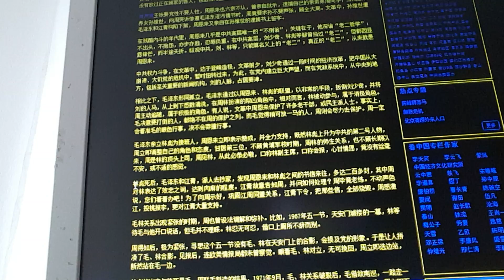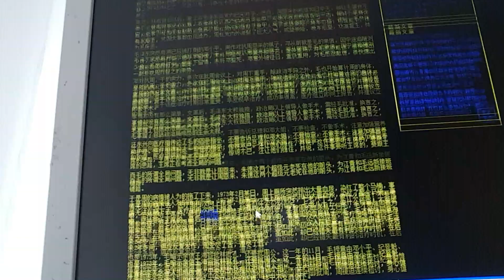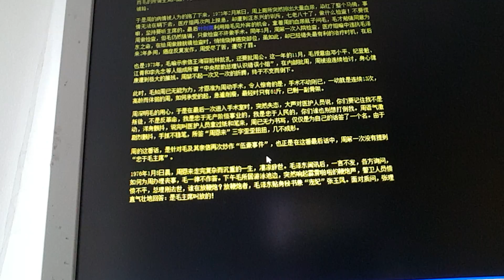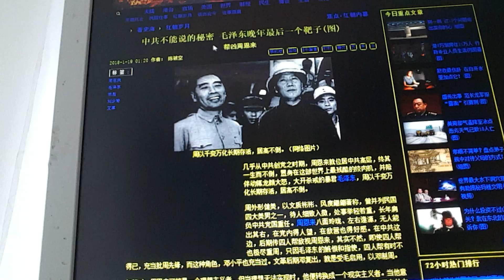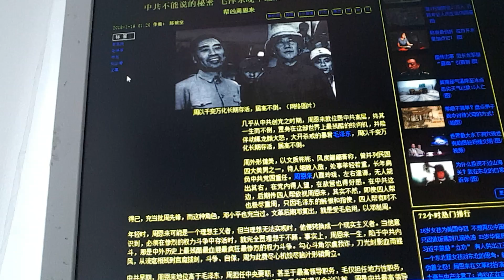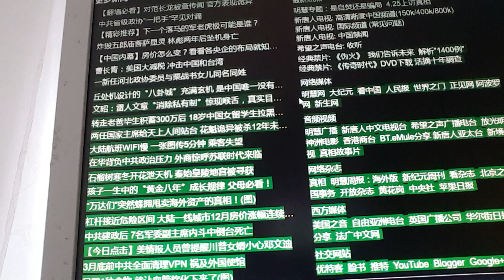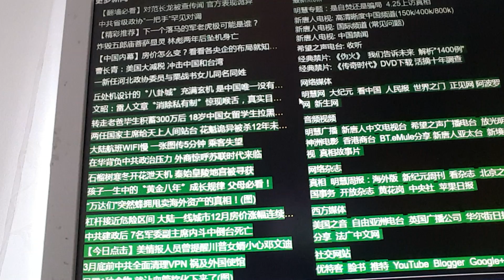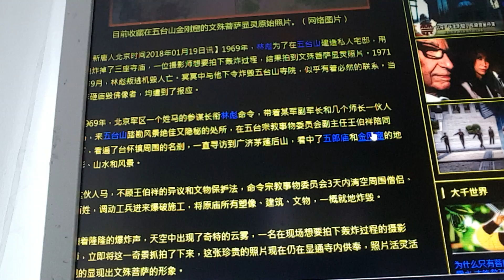旁觀者清 江青拿二百多封在林彪家裡查抄出來的信威脅周恩來就範，永遠為她掌握大權，走上政壇站台，成功了20180119 124510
旁觀者清 江青拿二百多封在林彪家裡查抄出來的信威脅周恩來就範，永遠為她掌握大權，走上政壇站台，成功了  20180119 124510
於是我們就看到了，周恩來日後，也就是林彪事件後，在江青去北大、清華、去任何公開場合，萬人大會講話，往武則天方向發展的時候，周恩來是如何如何的默契配合. , 今天看了這篇文章，我才恍然大悟，原來如此。江青是戲子，四奶。連二奶都排不上。所以，那些老紅軍根本不把她放在眼裡。尤其延安過來很多前中共高官的夫人們，到處嘴都沒閒著的說毛江二人的醜事，都佩服不得志二奶賀子珍。說她拿凳子摔倒老毛臉上和跟毛澤東幹男女苟且之事的女人身上去。。. 大家想想，70年代我同學都知道這些事兒，在高中班裡說，那些北京各個大院兒的老高幹們，誰拿江青當回事事兒啊。都認為她是毛澤東抹布，用完就扔掉了。。。。。。所以她太需要周恩來給他撐面子了。毛澤東也太了解江青，知道雖然江青沒內涵，但是100%按照毛澤東的指令去殺人，害人，江青覺得是一條忠實的狗。所以，確實要想把江山交給她，交給毛遠新，必須要周恩來帶著在中國愚民面前十年磨一劍，培養政治威信。
故用二百多封林彪和周恩來的肉麻通信要挾周恩來就範，周恩來自然願意。
那麼到1976年三個老人去世，江青也已經羽毛豐滿，新的武則天的國家各部委的部長級名單都有了。當女王之構架已經形成。如果不是葉劍英、華國鋒連同汪東興搞宮廷政變，江青也算薄熙來一樣的野心就差幾步之遙了，國家第一領導人的位置唾手可得了。.
但是，她畢竟不得人心，汪東興都看不起她。那時候，只要汪東興向著誰，誰就能當王。
所以中辦主任這個位置是最關鍵的位置。有點像錦衣衛的縱觀或者總督、總領。